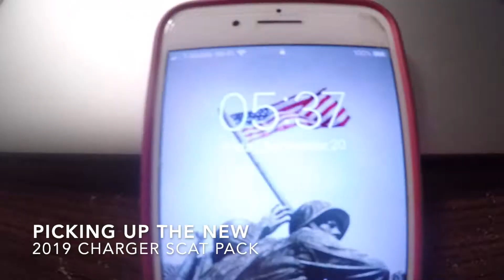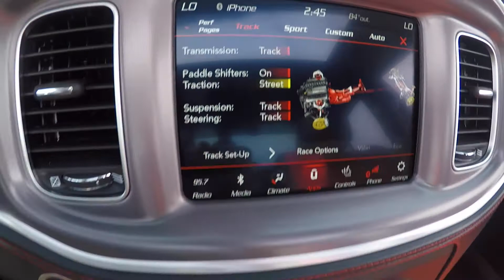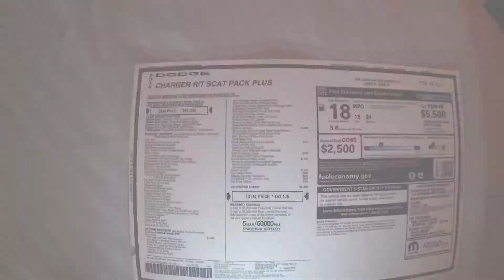Picking up BRAND NEW 2019 Charger Scat Pack!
Picking up my New 2019 Charger Scat Pack I ordered custom from the dealership.